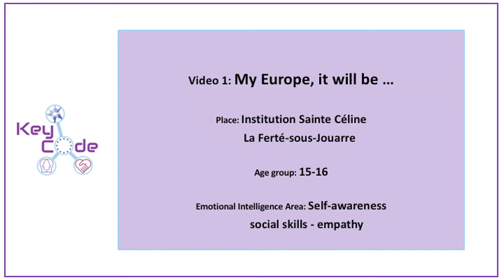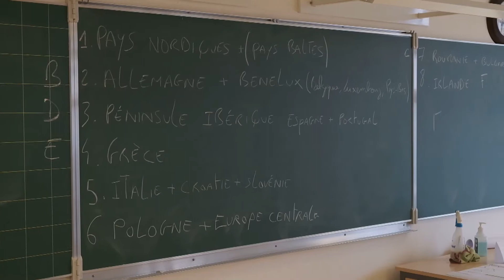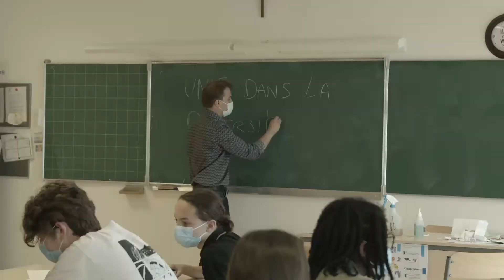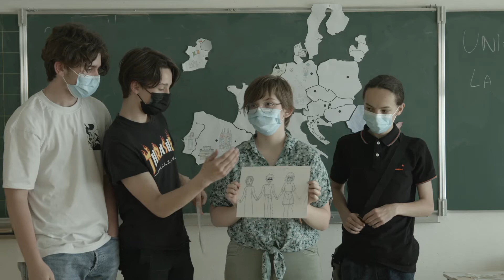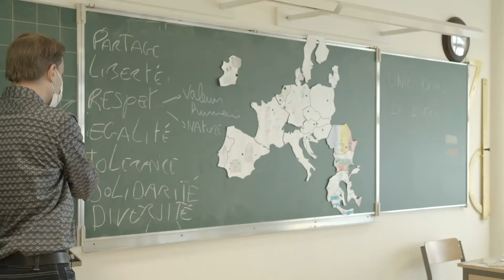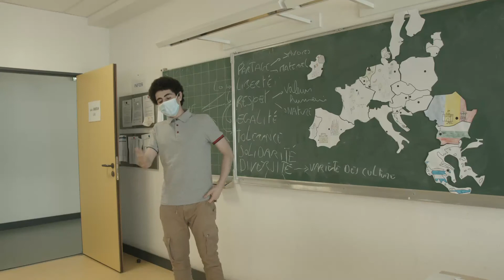My Europe, it will be ...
By working on the clichés about European countries, pupils in the second year of secondary school are led to question their European feeling and to understand that they are the actors of tomorrow.